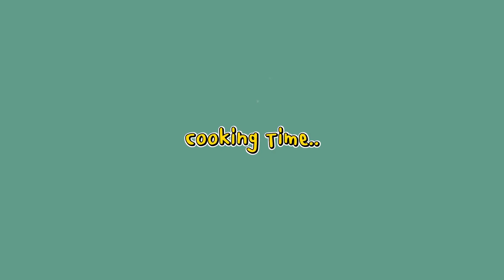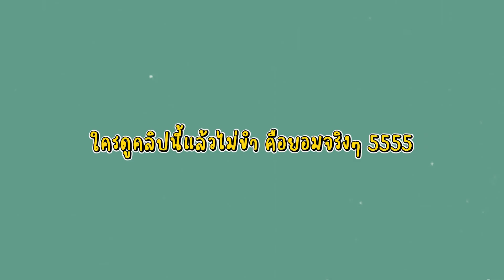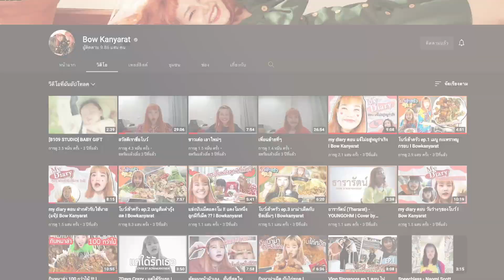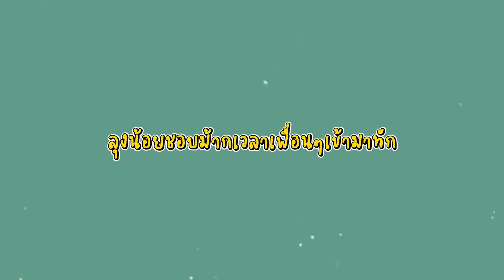เปิดโรงหนังในบ้านกันทุกคน Reaction คลิปเก่าสมัยเริ่มทำ Youtube l Bowkanyarat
𝐅𝐎𝐑 𝗪𝐎𝐑𝐊⁣
🌷 𝐈𝐃 𝐋𝐢𝐧𝐞: 𝐁𝐨𝐰𝐤𝐚𝐧𝐲𝐚𝐫𝐚𝐭𝐩⁣⁣⁣⁣